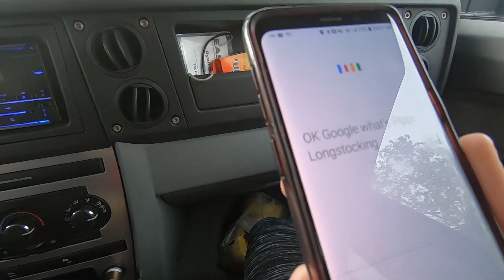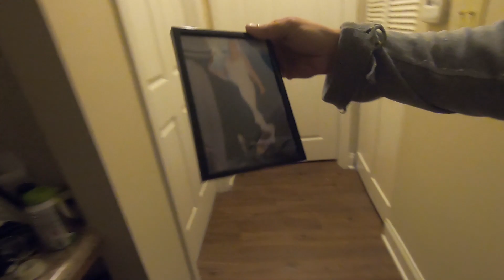An Atypical Saturday: Family Vlog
A Saturday out with the Ossmanns.